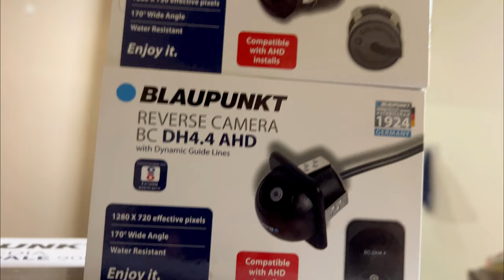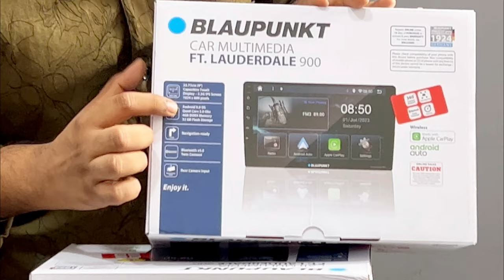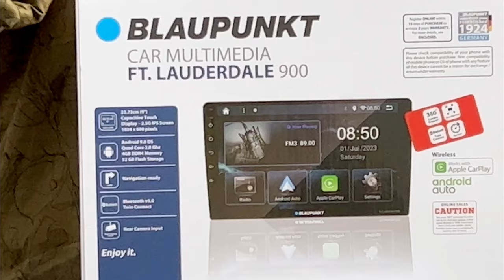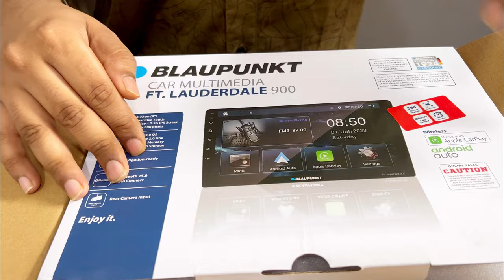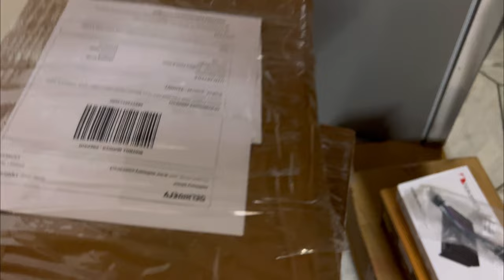Blaupunkt Ft. Lauderdale 900 | Blaupunkt 360° Camera | PRICE | DETAIL REVIEW | वायरलैस Apple CARPLAY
Blaupaunkt St. Lauderdale available in 9 inches and 10 I inches